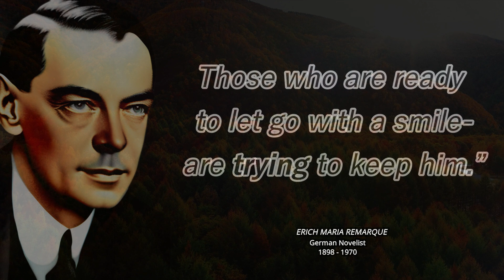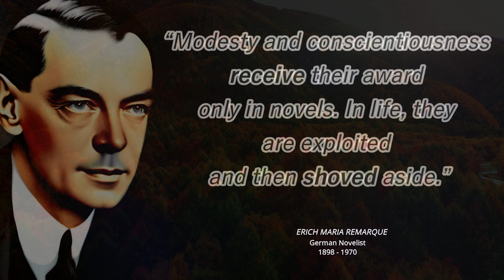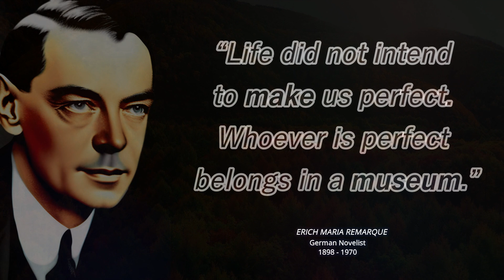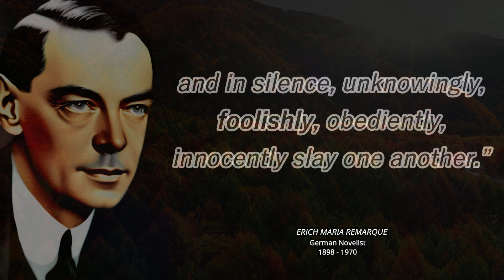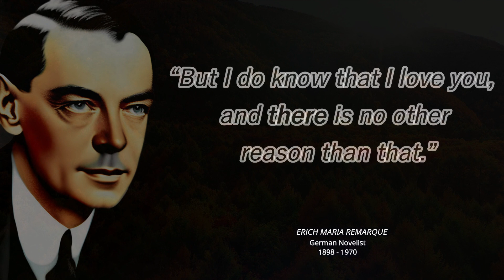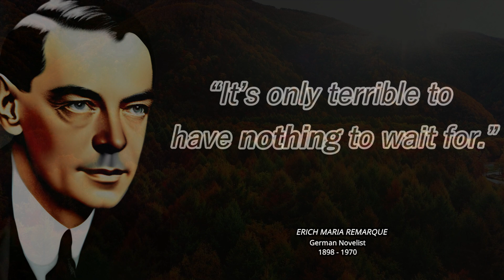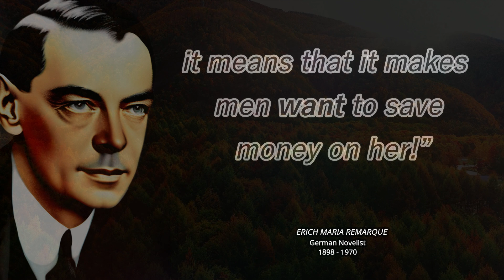Erich Maria Remarque's most inspirational quotes for better motivation | GAIN WISDOM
In this captivating video, we present a curated collection of Remarque's most inspirational quotes, carefully selected to provide motivation and wisdom for a better and more fulfilling life. Join us on this transformative journey as we explore the depths of Remarque's profound insights and gain the wisdom to live a life of purpose and meaning.

Erich Maria Remarque, a German novelist, is renowned for his poignant portrayal of the human condition, particularly in his masterpiece "All Quiet on the Western Front." Through his writing, Remarque touched the hearts of millions, offering profound reflections on war, love, loss, and the resilience of the human spirit.

In this video, we bring you a compilation of Remarque's most inspirational quotes, designed to ignite your motivation and provide timeless wisdom for personal growth and self-improvement. These quotes explore themes such as resilience, compassion, the power of love, and the pursuit of a meaningful life.

As you listen to Remarque's words, you will witness his ability to capture the depth of human emotions and the complexities of the human experience. His quotes will inspire you to reflect on your own life, challenge your perspective, and encourage you to make the most of every moment.

These quotes touch upon a range of topics, including the importance of empathy, the value of perseverance in the face of adversity, the transformative power of love, and the significance of finding purpose in life. Remarque's wisdom serves as a guiding light, reminding us of the beauty and fragility of human existence.

Whether you are a literature enthusiast, a seeker of personal growth, or simply someone in need of motivation and inspiration, these quotes from Erich Maria Remarque will resonate deeply with you. They offer timeless wisdom that transcends time and age, inviting you to reflect on your own journey and gain insights that will enrich your life.

As you embark on the journey of self-improvement and personal growth, Remarque's quotes will serve as beacons of wisdom, guiding you through the ups and downs of life. They will inspire you to embrace empathy, persevere through challenges, and find meaning and fulfillment in even the most difficult circumstances.

Join us on this transformative journey through the inspirational quotes of Erich Maria Remarque, and unlock the secrets to motivation and wisdom. Immerse yourself in his wisdom, and witness the transformative impact it can have on your mindset, relationships, and overall well-being.

Don't miss this opportunity to absorb the timeless wisdom of Erich Maria Remarque and gain invaluable insights that will shape your personal growth and provide motivation for a better life. Click the play button now and embark on a transformative experience that will awaken your empathy, fuel your determination, and inspire you to live a life of purpose and meaning.

Subscribe to our channel for more enlightening content, and stay tuned for future videos exploring the wisdom of remarkable individuals who have left an indelible mark on literature and the human experience. Together, let's embrace the wisdom of the past to create a brighter and more fulfilling future.